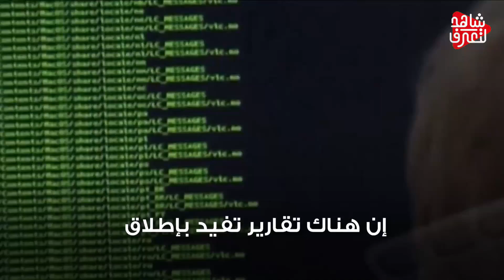صربيا تعلن " عن دخولها الحرب " أوكرانيا تفاجا روسيا بجيش جديد .. والصين تقدم عرض مغري لأوروبا .!!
تنبيه هام
00:00 المقدمة
01:32  مدفيديف:  يصف زيلنسكي بالمهرج وانه لا يوجد حل لا انتبها الحرب الا بالانتصار
02:02 بولندا تعلن عن موعد ارسال طائرات إف-16 لأوكرانيا
02:40 كييف تطالب بـ 48 طائرة من نوع  إف-16
03:06 تلويح روسي بـ " ضربة استباقية " إذا قدم الغرب أسلحة نووية لكييف
03:42 الناتو يريد ضم  روسيا كشريك في الحلف
04:00 المستشار الألماني يكشف عن خطة لإنهاء الحرب في أوكرانيا
05:11  جيش اوكراني جديد لقتال روسيا يدخل ساحة الحرب
06:34  حرب صربيا  الجيش الصربي في حالة تأهب للحرب
07:34  الاحداث والتطورات
روسيا-اوكرانيا-حرب روسيا واوكرانيا-روسيا وأوكرانيا-روسيا وأوكرانيا اليوم-روسيا وأوكرانيا الان- روسيا- اوكرانيا- بوتين-نووي روسيا-قاذفة نووية -آخر تطورات حرب روسيا وأوكرانيا اليوم
نعم يا سادة!! الأحداث تتسارع، والتوترات مع الغرب تتصاعد، ليبدأ بوتين أولى خطواته النووية ويضع قدمه على الأراضي البيلاروسية على الحدود الأوروبية،
وهنا تصمت الألسنة ليبدأ الحديث للأقلام.. حيث وقع وزيرا الدفاع الروسي والبيلاروسي على وثائق تحدد إجراءات نشر الأسلحة النووية غير الاستراتيجية في بيلاروس.
ليعلن رئيس بيلاروسيا ألكسندر لوكاشينكو أن نقل بعض الأسلحة النووية التكتيكية من روسيا إلى بيلاروسيا قد بدأ بالفعل، حسب ما ذكرت وكالة تاس للأنباء... من جهته، قال وزير الدفاع الروسي سيرغي شويغو، إن روسيا، بنشرها أسلحة نووية غير استراتيجية على أراضي بيلاروسيا، لا تنقلها للجمهورية، وإنما التحكم بها وملكيتها وقرار استخدامها يبقى بيد موسكو، وفق جميع الالتزامات القانونية والدولية القائمة”.
ومن التحرك النووي الروسي إلى المباغتة النووية الأوكرانية.. حيث صرح جهاز الأمن الفيدرالي الروسي، أنه أحبط ما وصفها بعملية تخريب أوكرانية كانت تستهدف محطات نووية في التاسع من مايو الجاري.. فهل تجرأ الأوكران حقا على التحرش بالمحطات النووية ليشعلوا كارثة عالمية أخرى بعد كارثة تشيرنوبل؟.. والتي لم يخمد دخانها إلى اليوم!!
ومع أصوات الرصاص واستمرار المعارك ها هو قائد مجموعة "فاغنر" يفغيني بريغوجين يعلن تسليم دفة القيادة إلى قيادة الجيش الروسي معلنا انتهاء مهمته بتحرير باخموت،
مضيفا أن عملية التسليم ستنتهي قبل 1 يونيو. وفق تعبيره.. فيما أعلنت وزارة الدفاع الروسية في بيان لها القضاء على 660 جنديا أوكرانيا على مختلف محاور القتال في منطقة العملية العسكرية الخاصة، إضافة لتدمير عشرات الآليات المختلفة.
ليعلن (البنتاغون)، أن واشنطن وافقت على صفقة محتملة لبيع أحد أنظمة الدفاع الجوي من طراز "ناسامز" حارسة البيت الأبيض، إلى أوكرانيا بقيمة 285 مليون دولار.. ليضيف البنتاغون أن أوكرانيا لديها حاجة ملحة لبناء أسلحة للدفاع ضد الضربات الصاروخية والجوية الروسية..، ولكن السؤال الأهم هو متى ستسدد كييف الفاتورة؟
لتأتي الإجابة على لسان رئيس الأركان الأمريكي الجنرال مارك ميلي مصرحا بقوله، إنه "لا يوجد "سلاح سحري" يمكن أن تستخدمه أوكرانيا لتنتصر على روسيا بما في ذلك مقاتلات إف-16".. فهل هو تهرب من إمداد كييف بالطائرات أم أن ميلي يقول الحقيقة؟.. ويا لها من حقيقة مرّة!!
من جهة أخرى، قال مستشار الرئيس الأوكراني إن الهجوم المضاد ضد القوات الروسية قد بدأ بالفعل منذ عدة أيام ومستمر حاليا، وأوضح المسؤول الأوكراني أن هناك حرب مكثفة واسعة النطاق تدور في الوقت الراهن على مدى نحو ألف وخمسمئة كيلومتر من الحدود الأوكرانية - الروسية
لتعود بنا الأحداث إلى معارك المليارات حيث صرح ممثل المفوضية الأوروبية كريستيان ويغان، بأن الدول الأعضاء في الاتحاد الأوروبي جمدت أكثر من 200 مليار يورو من أصول(البنك المركزي الروسي).. لتفيد صحيفة "فاينانشال تايمز" البريطانية بأن الاتحاد الأوروبي يبحث سبل تحويل مليارات اليوروهات من عوائد الأصول الروسية المجمدة إلى أوكرانيا.. فهل يسكت الدب الروسي عن خطوة كهذه؟
ومن مجزرة الاقتصاد المحفوفة بالمخاطر إلى حرب جديدة اندلعت مؤخرا بين موسكو وكييف،، إنها معارك الطيور المتسكعة يا سادة!!! حيث قال حاكم القرم الموالي لروسيا إنه تم إسقاط ست مسيرات أوكرانية في مناطق مختلفة من شبه الجزيرة.
ومن جهتها أفادت السلطات الأوكرانية أن دفاعاتها أسقطت مسيرات هجومية روسية في كييف وميكولايف وأوديسا، هناك حذرت السلطات الأوكرانية من خطر هجوم بطائرات مسيرة روسية على كييف، داعية سكان العاصمة للبقاء في الملاجئ حتى انتهاء التحذير..
وعلى ذات السياق كشف مسؤولون أمريكيون أنهم اعترضوا مكالمات بين مسؤولين أوكرانيين يلقون خلالها باللوم على بعضهم البعض بشأن الهجوم بطائرة مسيرة على الكرملين